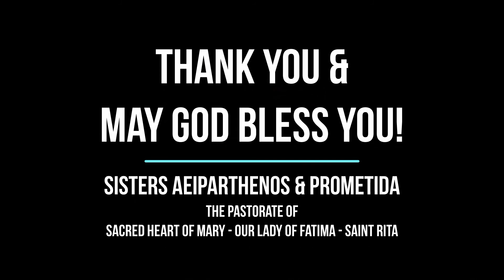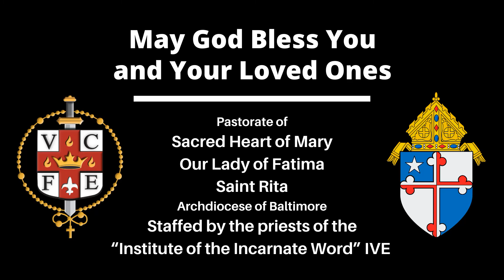Pastorate Message from our New Sisters 6-7-2020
Sisters Aeiparthenos & Prometida welcoming sister Maria van de Passie van Christus to our Pastorate for the Summer.

Pastorate of Sacred Heart of Mary, Our Lady of Fatima, and Saint Rita
6736 Youngstown Ave.